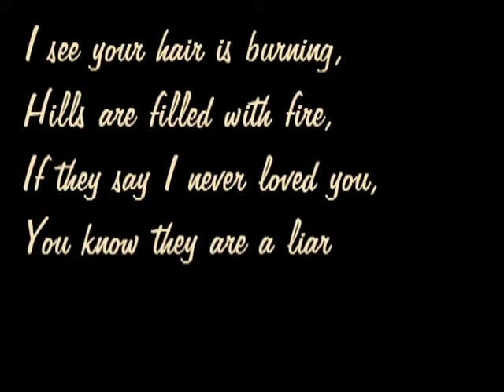The Doors/Love Street/Jim and Pam/Leg (BR)/FPES.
Meus Vídeos The Doors